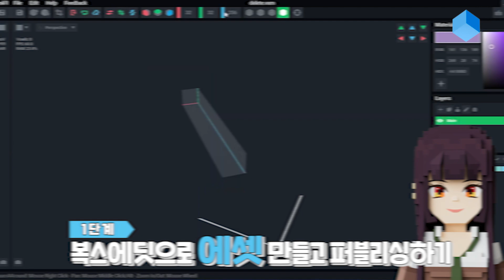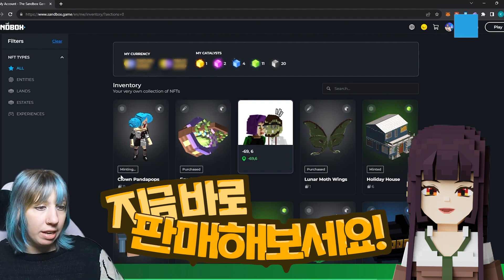게임잼 넘버랜드 경험들을 확인하고 투표에 참여하세요! -105- | 더 샌드박스(The Sandbox)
더 샌드박스 국내외 소식을 만나보세요!

크리에이터와 플레이어, 모험가 여러분 더 샌드박스 메타버스에 오신 것을 환영합니다!
아래의 더 샌드박스의 공식 소셜 채널을 방문해보세요!